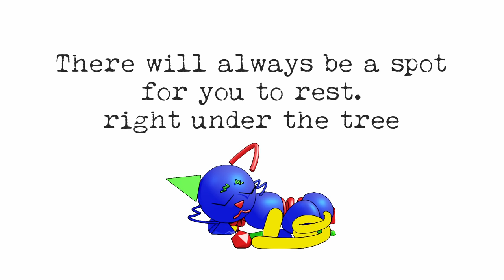GoodBye Tom Tom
His name was Tom. He was found in the field next to my house among 2 other kittens. It was assumed that Tom and his siblings were dumped here. It's sadly quite common for animals to get dumped near us. We took them in and gave his siblings a new home. Tom didn't get adobted because he had an eye infection. So we took him in, cleaned up his eyes, and he became our new pet. At the time, we already had 2 pets. Blue (a white cat with blue eyes), and Daisy (a Chihuahua). Blue would be Toms older brother, but one day Blue went missing. We figured he was just a little lost and would come back one day. He never came back. So it was just Tom Tom and Daisy. Tom missed rubbing up against Blue, but with Blue gone, Daisy was Tom's new Cuddle buddy. Daisy would get annoyed, but over time she let him show her affection. Tom was also the step dad to the neighbors kittens. Mama cat knew who the dad was. but she didn't care. The dad was a deadbeat anyways. She liked Tom the most. Tom would get nervious around her sometimes. I think he liked her too... Sometimes when Tom wanted to be let outside, he would specifically come to my door and meow. I guess I was the only one that ever responded to when he wanted out, and it just became a habit. Whenever I would take Daisy out, I would find him nestled under our big tree. A bunch of leaves had become his bed. He had spent so much time sleeping in that spot that there is a perfect indent of him there.
On November 15th he was found in that same spot under the tree. Only this time he wouldn't wake up. Sleep well Tom Tom. We'll miss you.